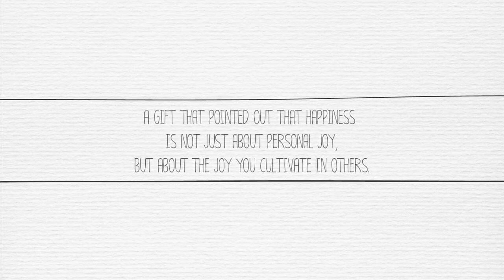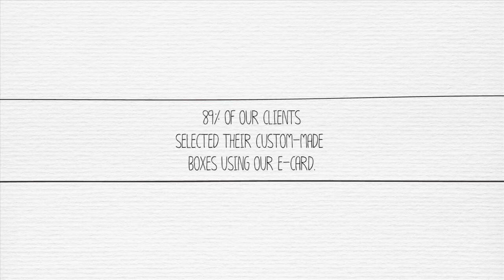Happiness BOX - Design